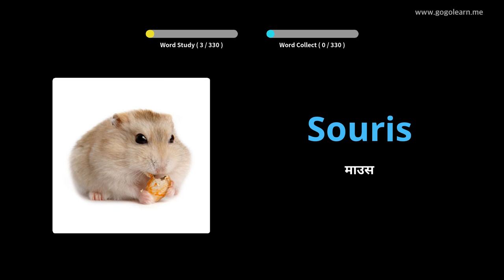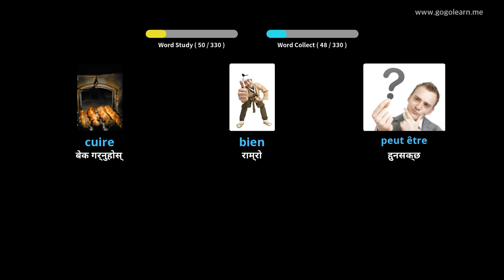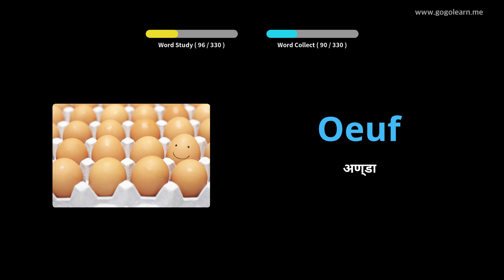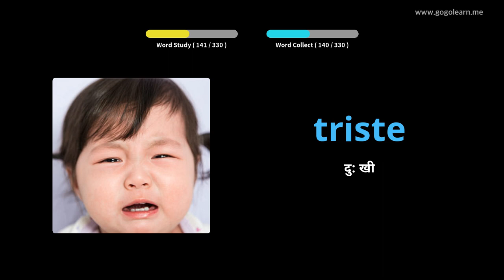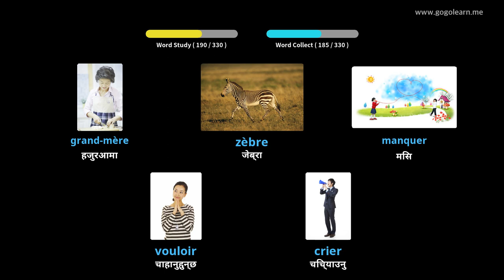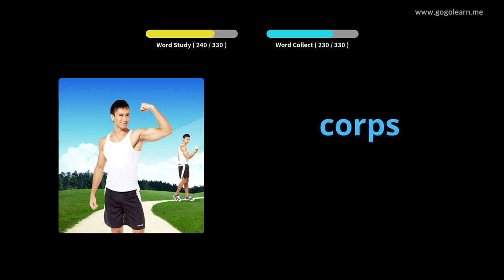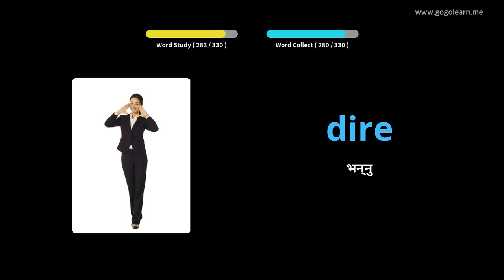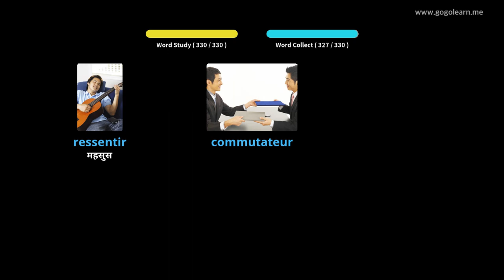फ्रान्सेली शब्दावली सुन्दै ड्राइभिंगको बखत |Golearn